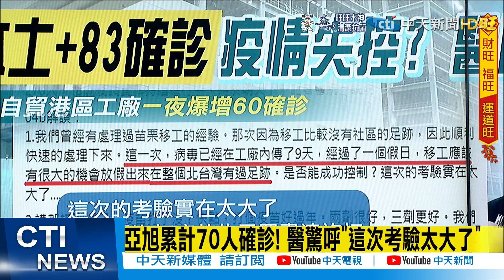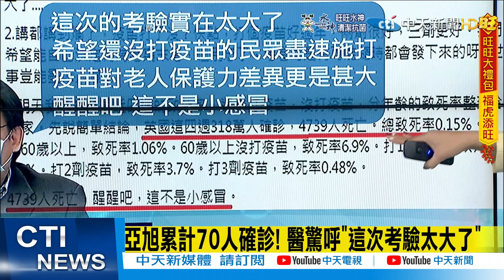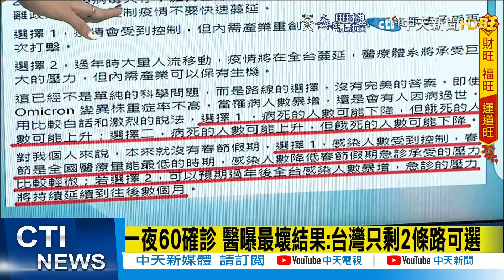【每日必看】北市拍板收桃園確診者 黃珊珊:一起度過難關 Omicron傳播快速 柯文哲:擔心過年那4天 醫療.篩檢量能下降｜KTV稽查! 盧秀燕:遵守防疫規定 平安過好年 @中天新聞CtiNews 20220122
00:00亞旭累計70人確診! 醫驚呼"這次考驗太大了"
03:59憂年後疫情大爆炸 柯文哲:現有疫調人力撐不住
05:15稽查KTV!疫情不斷升溫 盧秀燕:守住這波

歌名: Sunspots
作者: Jeremy Blake
類型: Dance & Electronic
氣氛: Happy Music